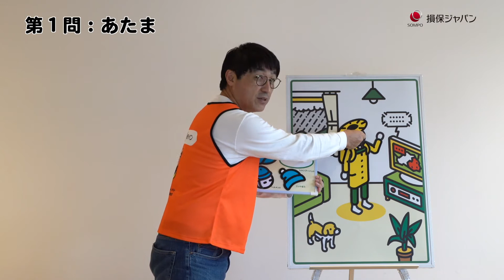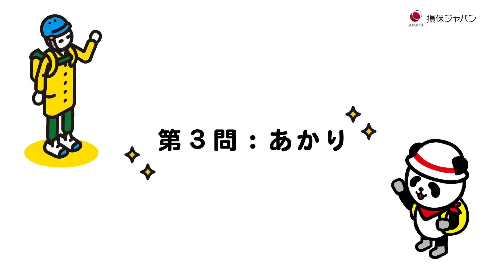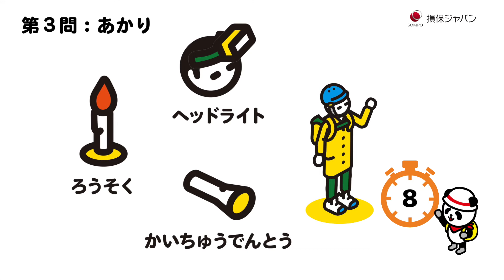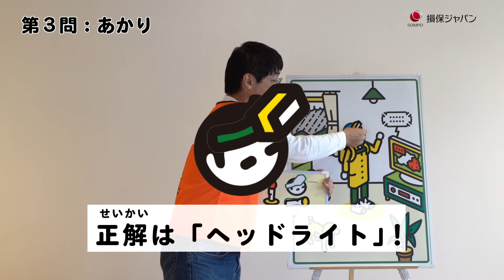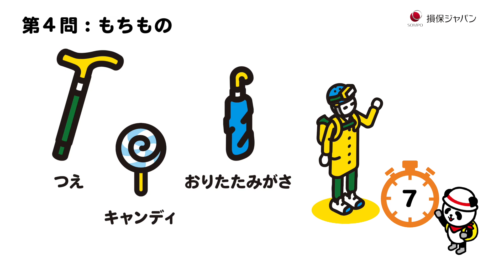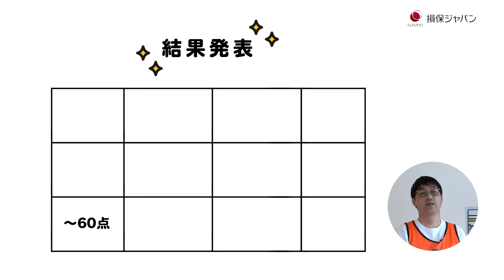水害きせかえゲーム（防災ジャパンダプロジェクト）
◇水害きせかえゲーム
水害で避難する際に適した服装や持ち物を、ゲームを通して学びます。

◇防災ジャパンダプロジェクト
将来を担う子どもたちとその保護者を対象に、災害から身を守るための知識や安全な行動を学んでもらうことを目的とした取組みです。
ＮＰＯ法人プラス・アーツと愛知人形劇センターの企画協力のもと、防災を学ぶ「防災人形劇」と「体験型防災ワークショップ」を皆さまにお届けしています。

▼防災ジャパンダプロジェクトの詳細（当社公式ウェブサイト）